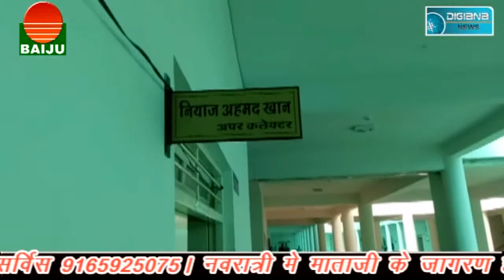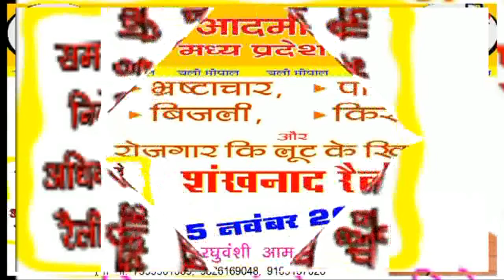rto की उदासीनता के चलते हो रहे हादसे